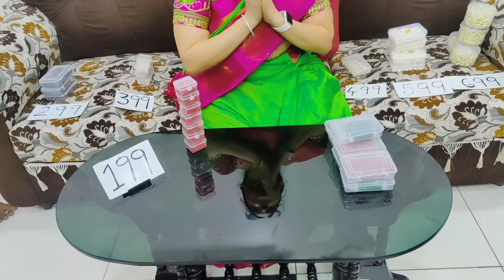🙏🏻7036190644🙏🏻 lace border chiffon sarees embroidery work blouse in chirala wholesale sarees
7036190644 please whatsapp this number